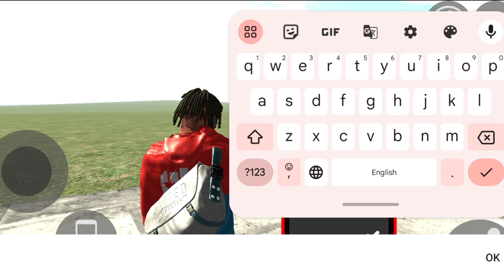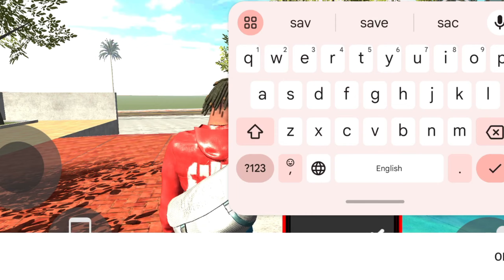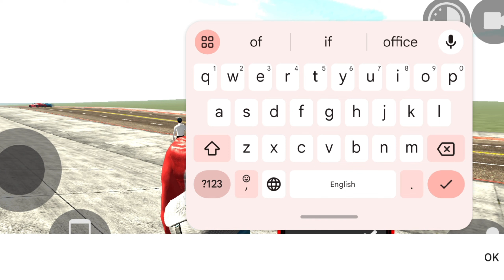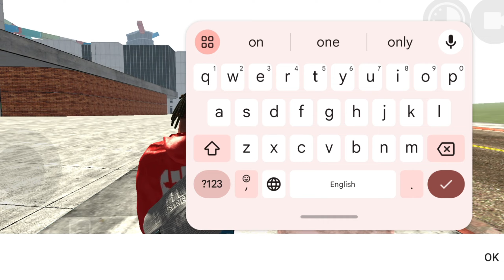INDIAN Bike Driving 3D RGS TOOL SECRET CODE